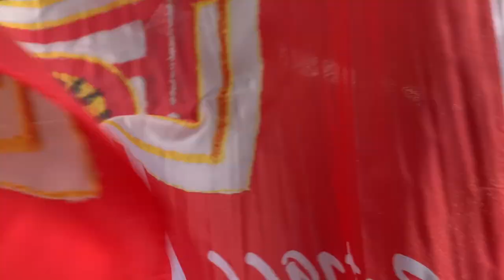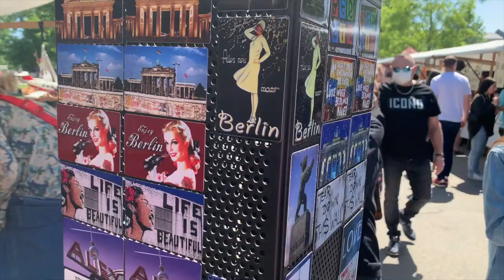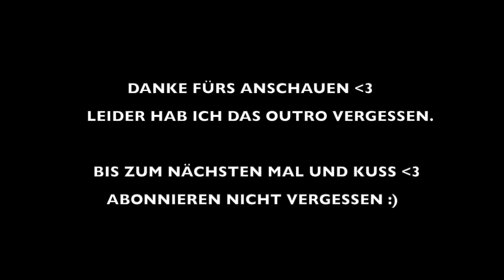Letzter Spieltag in Berlin 💥🔥 WEEKEND VLOG in BLN 😎✨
Hier mal wieder ein neues, freshes Video für euch. In dem Video nehme ich euch spontan durch mein Wochenende mit. Zufälligerweise haben wir dann auch die Möglichkeit bekommen beim letzten Spieltag der Bundesliga im Stadion sein zu können. Mir hat das aufnehmen sehr viel Spaß gemacht und hoffe somit, dass das Video gut bei euch ankommen wird.
Beim Anschauen des Videos wünsche ich euch viel Spaß.

Willst du Teil der anstehenden Community werden ? Was du tun musst ist ganz einfach, lass auf korrekt ein Abo da und aktivier' die Glocke um keine Videos mehr zu verpassen.